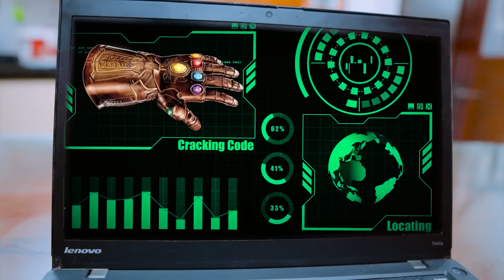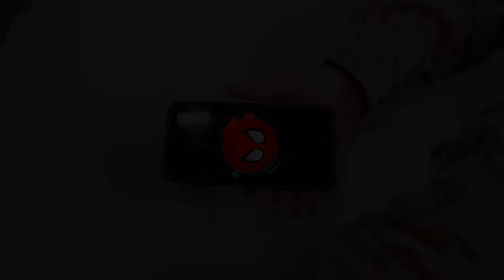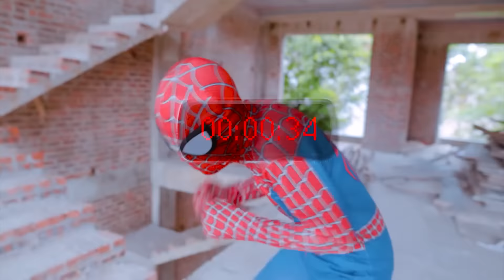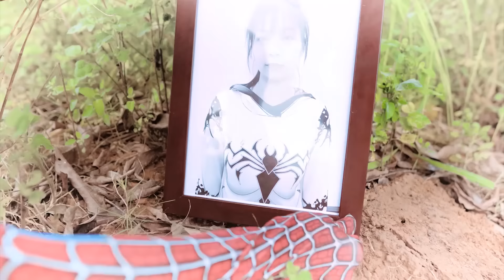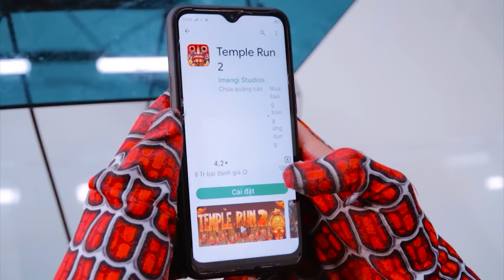SUPERHERO's ALL STORY #25 | Joker Creation Zombie Live Action | Bad Guy Team Spiderman In Real Life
SUPERHERO's ALL STORY #25 | Joker Creation Zombie Live Action | Bad Guy Team Spiderman In Real Life | Spido TV